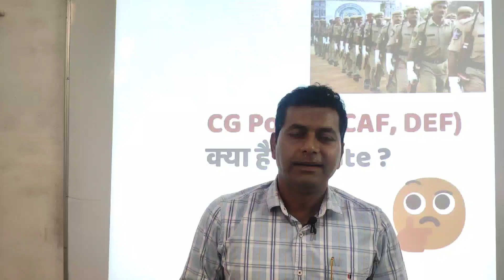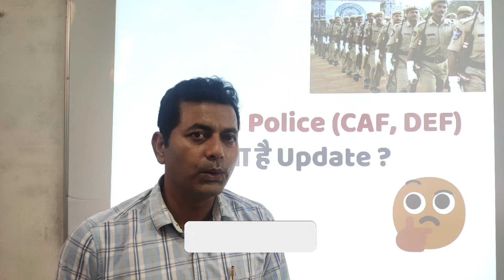Chhattisgarh police (D.E.F.) Update | छत्तीसगढ़ पुलिस आरक्षक भर्ती 2022 | Cg Police | BY CHAUHAN SIR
प्रिय विद्यार्थियों ,
                      अगर आप देश की सेना में जाने के लिए तैयारी कर रहे है.जैसे ARMY, NAVY,  AIRFORCE, ITBP, CISF, SF, BSF, RPF, CAF, POLICE, आदि की तैयारी कर रहे हैं या आप पढाई में कमजोर होने के कारण चयनित नही हो पा रहे है तो इस चैनल के माध्यम से अपनी तैयारी बेहतर रूप से कर सकते है |
इस चैनल में पढाये गये सारे प्रश्न पिछले 15 वर्षों में पूछे गये ARMY, NAVY,  AIRFORCE, ITBP, CISF, SF, BSF, RPF, CAF, POLICE, आदि के  परिक्षाओ से लिया गया है |
हमारा प्रयास आपको सफलता दिलाना है |
                                                                                                                                धन्यवाद